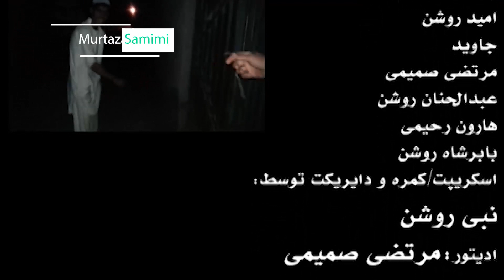Afghan Short Film Full-HD | فلم کوتاه افغانی تب‌خال با کیفیت عالی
از همهای شما برای تماشای ویدیوها و پشتیبانی از کانال من سپاسگزاری میکنم
به ما کمک کنید، مشترکین بیشتری در کانال یوتیوب داشته باشیم
اگر ویدیوهای کانال یوتیوب مرا با ارزش ارزیابی کردید ، آن را بپسندید
اگر میخواهید دیگران هم ویدیوهای کانال مرا ببیند، آن را به اشتراک بگذارید
نظریات، انتقادات و پیشنهادات شما برای ما قابل قدر است. پس لطف نموده در پای هر ویدیو ارائه کنید
اگر می‌خواهید بعداً آن را تماشا کنید، آن را به پخش‌لیست‌ اضافه کنید